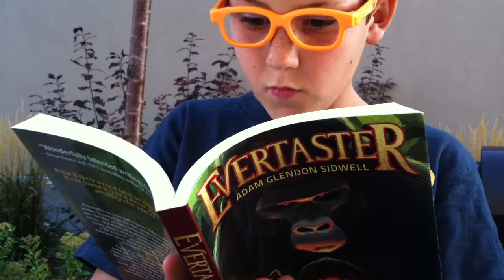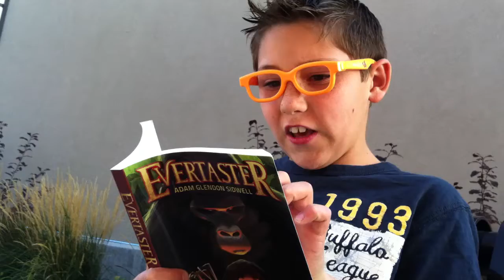A fan reads the Bovine Joggling chapter -- with voices!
At a book signing one of the fans gives us his best reading of the Bovine Joggling chapter! Come read the rest of the adventure for yourself